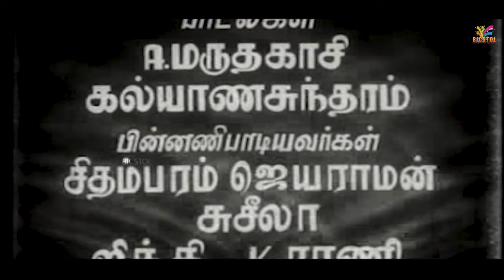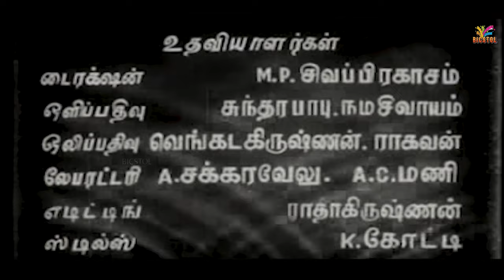Pasavalai | 1956 | M. K. Radha , G. Varalakshmi | Tamil Super Hit Golden Full Movie | Bicstol.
Pasavalai is a 1956 Indian Tamil-language historical fantasy film, directed by A. S. Nagarajan produced by T. R. Sundaram of Modern Theatres, and written by Pa. Kannan. Music was composed by Viswanathan–Ramamoorthy. It stars M. K. Radha, V. Gopalakrishnan, G. Varalakshmi, M. N. Rajam and Kumari Rajamani, with T. P. Muthulakshmi and A. Karunanidhi providing comic relief. The film was a moderate success at the box office.

Directed by                 :  A. S. Nagarajan
Written by                 :  Pa. Kannan
Screenplay by         :  A. S. Nagarajan
Produced by                 :  T. R. Sundaram
Starring                         :  M. K. Radha
                                           V. Gopalakrishnan
                                           G. Varalakshmi
                                           M. N. Rajam
Cinematography         :  W. R. Subbha Rao
Edited by                 :  L. Balu
Production
company                 :  Modern Theatres

01 Anbinale Undaagum Inbanilai : 0:10
     Singer      :  C. S. Jayaraman
     Lyrics       :  Pattukkottai Kalyanasundaram

02 Malarodu Vishanaagam. Needhi Idhuthaanaa : 9:04

03 Intha Aattukkum Namma Naatukkum : 22:09
     Lyrics       :  Pattukkottai Kalyanasundaram

04 Kutti Aadu Thappivandhaal. Unakedhu Sondham : 32:26
     Lyrics       :  Pattukkottai Kalyanasundaram

05 Chinna Ponnu Singaari Naan : 41:32

06 Mathippu Ketta Maamaa Nee Vaalai Aatalaamaa : 46:26

07 Machchan Unna Parthu (Lol Lol Lol) : 1:01:08
     Singer      :  Jikki
     Lyrics       :  Pattukkottai Kalyanasundaram

08 Yaarukku Theengu Seithen. Kannil Illaiyo Manam Illaiyo : 1:18:25

09 Idhuthaan Ulagamadaa Manidhaa : 1:31:31
     Lyrics       :  Pattukkottai Kalyanasundaram

10 Anbinale Undaagum Inbanilai : 1:59:01
     Lyrics       :  Pattukkottai Kalyanasundaram